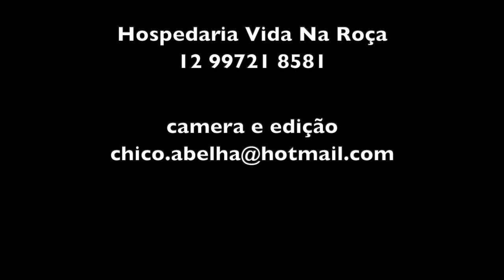A TRADIÇÃO JAPONESA DO MOTI - おめでとう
O moti para os japoneses é uma comida sagrada e, segundo a tradição, quem come moti no oshogatsu terá vida longa, fartura e prosperidade já que ele tem o poder de afastar as coisas ruins da vida.
Neste vídeo, o nissei Flavio Benitez Miura nos mostra como aprendeu a fazer o moti no primeiro do ano em sua família.
Encontrei o Flavio e seu grupo na Hospedaria Vida na Roça em São Bento do Sapucaí, Bairro do Serrano.